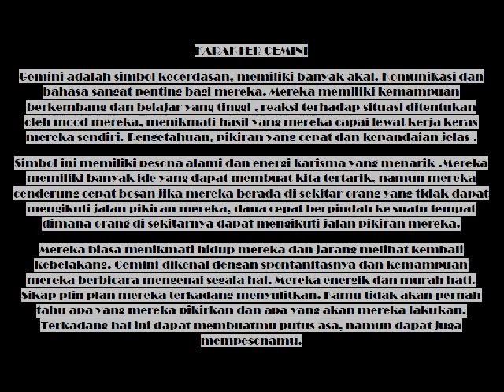ramalan asmara gemini | ramalan gemini terbaru | tentang bintang gemini